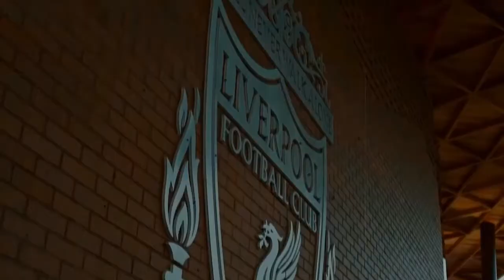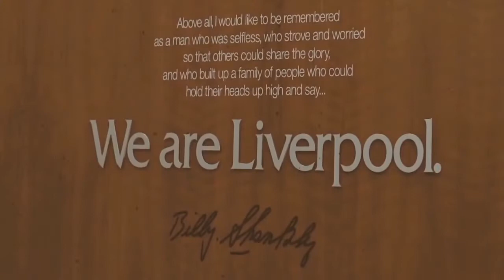WHY DIDN'T LIVERPOOL SIGN DONYELL MALEN? FABRIZIO ROMANO EXPLAINS